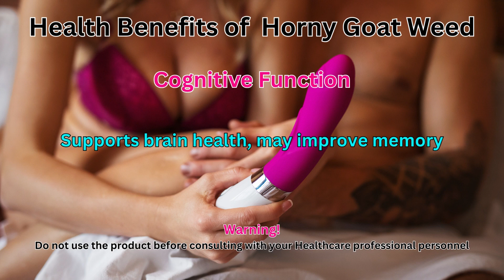Health Benefits of Horny Goat Weed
I am not a licensed nutritionist. So, If you decided to use the products, please make sure you consult with your healthcare provider first. This channel will not responsible for any miss use of the products that may cost harms to the users! Thank you for your supports.